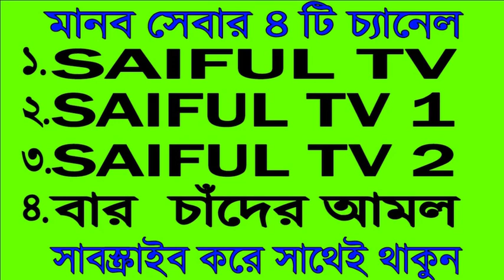সিজদায় এক শব্দের এই দোয়াটি পড়ুন, ধন-সম্পদ আপনার পায়ে এসে লুটিয়ে পড়বে। পরীক্ষিত আমল। saiful tv